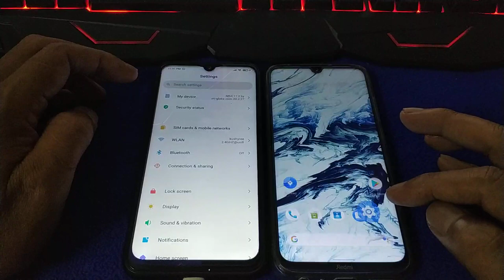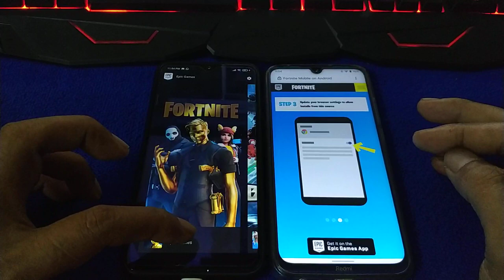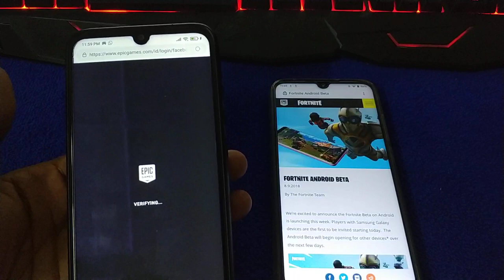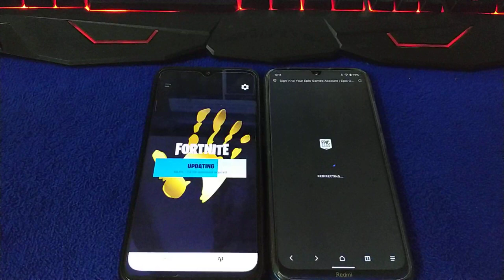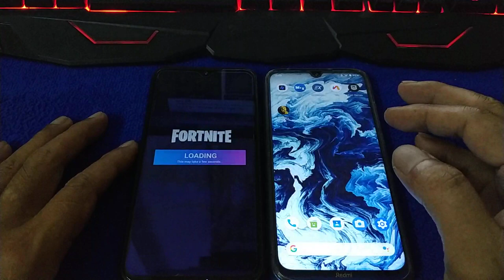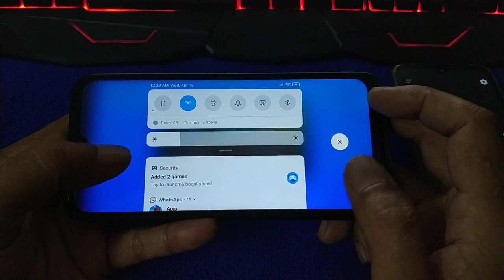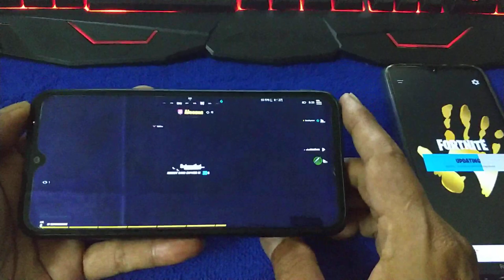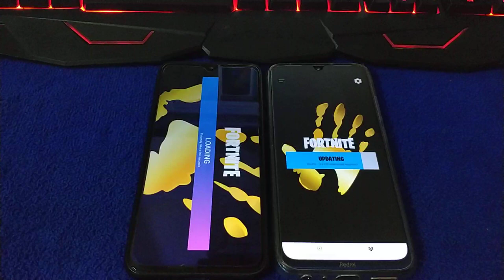Install fortnite chapter 2 on Redmi Note 7 and 8